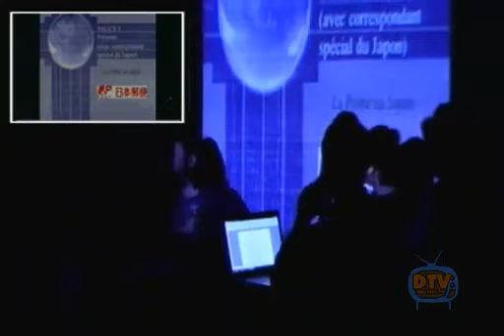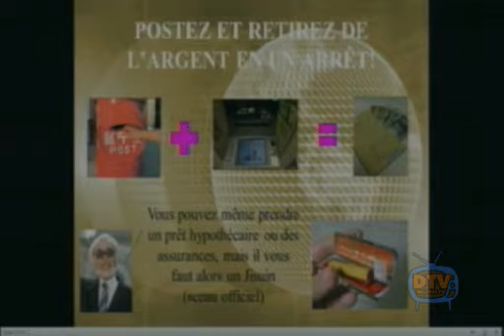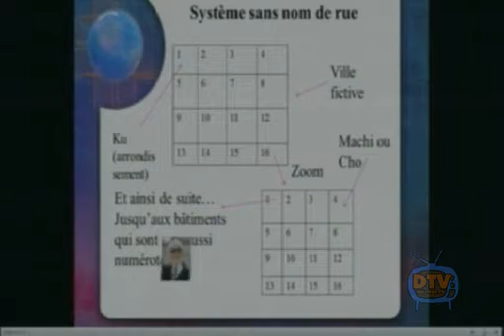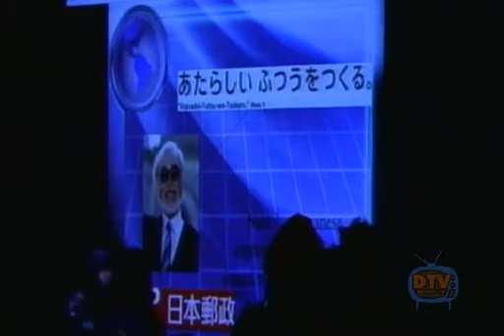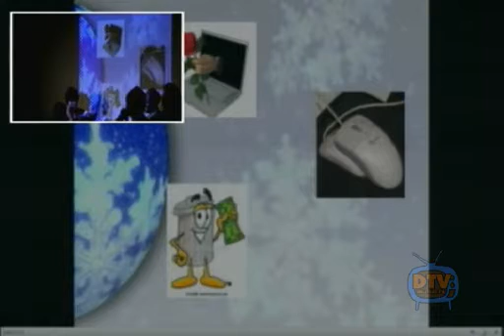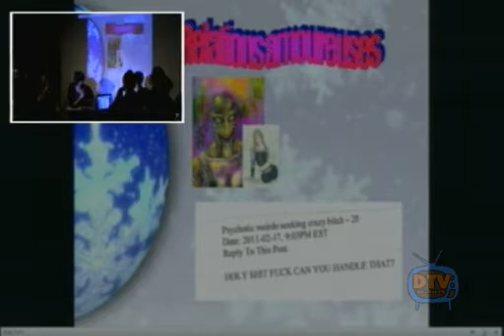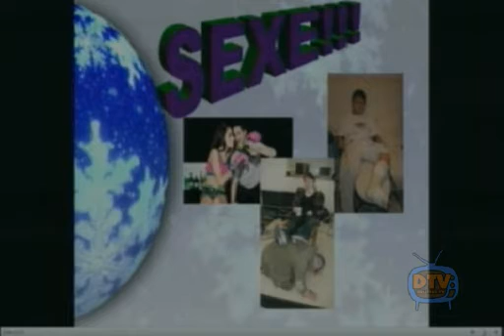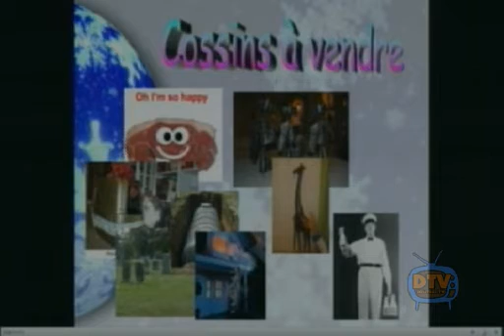Des si et des rais: Live au Brouhaha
Le 16 novembre 2012, Des si et des rais a réalisé sa première émission live devant public! Bon, y a quelques problèmes de micro, mais tout de même la bonne humeur est au rendez-vous!

Avec Julien Bernatchez, Nicolas Fournier Larocque, Judith Gaboury, Dom Massi et Maxime Gervais